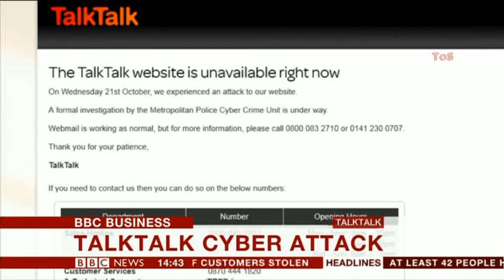VICTORIA FRITZ:--: BBC News - BUSINESS - 23 Oct 2015 - GMT Energy Savings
Business in brief with Victoria Fritz.